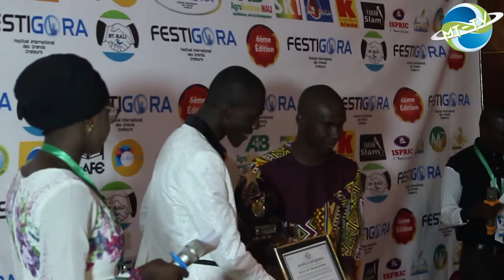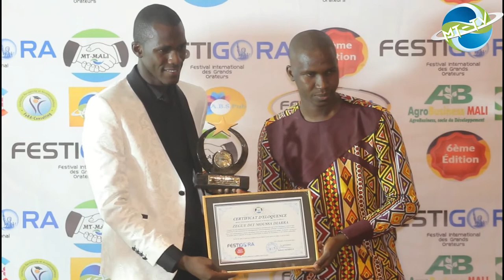ALOU DIARRA donne son avis sur le FESTIGORA. Bientôt c'est le grand rendez-vous de la parole.